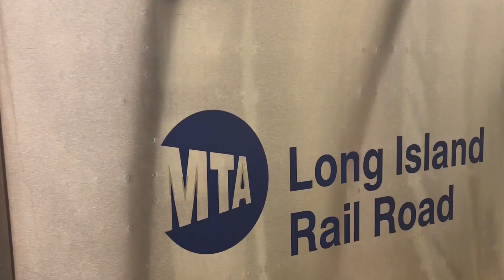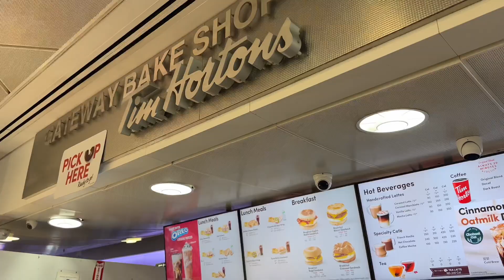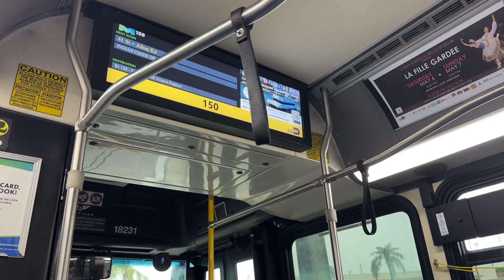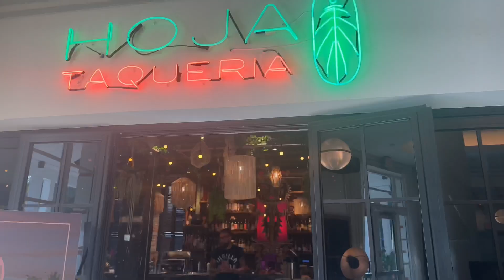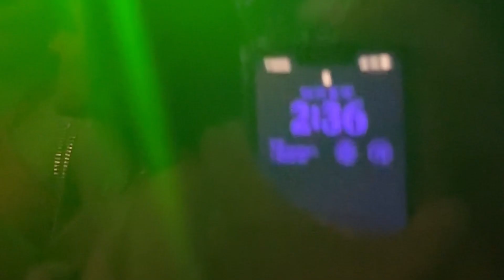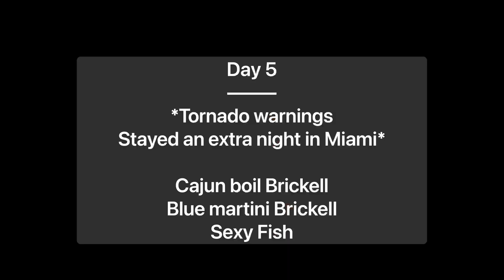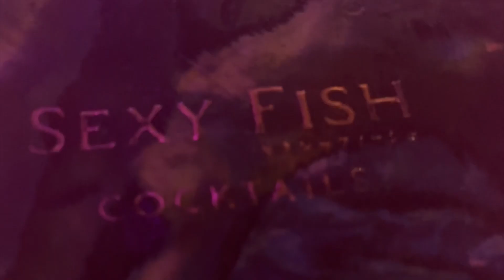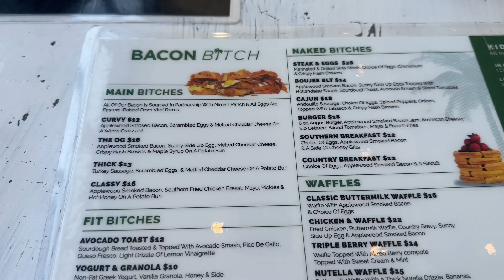Vlog| Miami, Generator Hostel, Airbnb Tour, Yacht, Sexy Fish, Nightclub, Bachelorette party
6 days in Miami. 2 days at an hostel on South Beach. Four days at an Airbnb in Kendall. Turn up with the Bride to be.￼